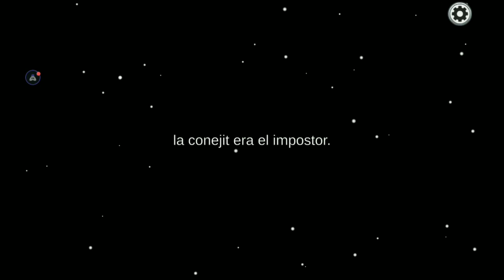como hackear among us todo desbloqueado la última versión la 2022.10.25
LINK DE HACK
Found a wonderful mod for Among Us on @HappyMod - 100% working mods